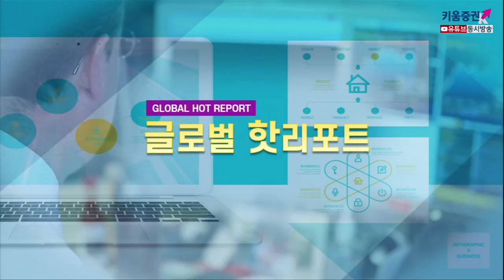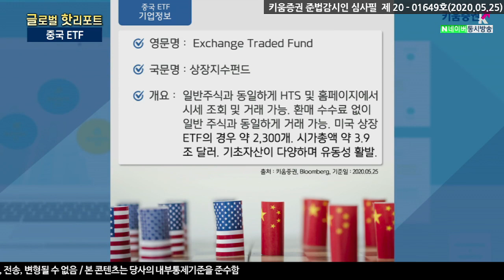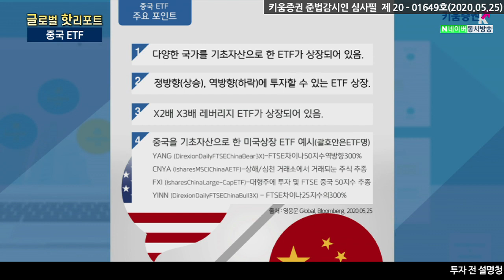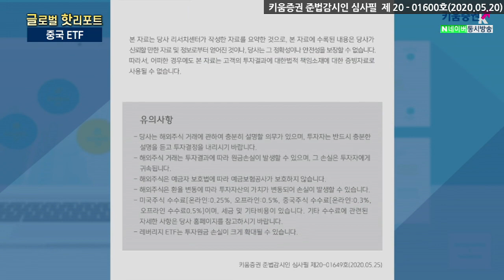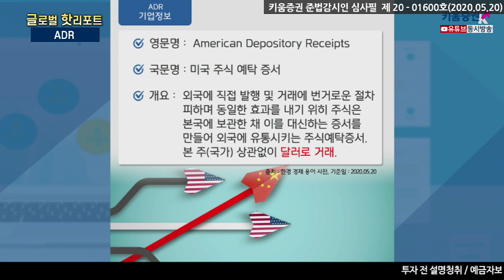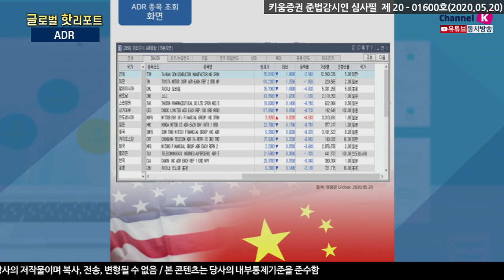​달러로 중국에 투자하는 법 ETF & ADR (글로벌핫리포트/20.07.24)